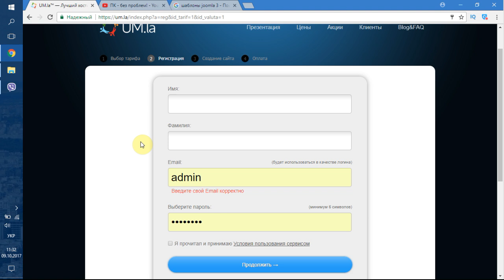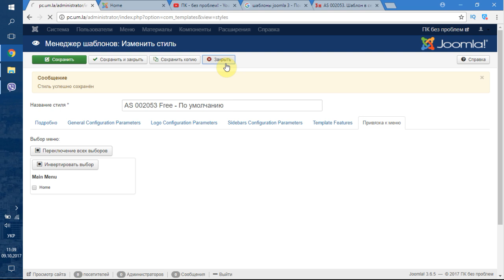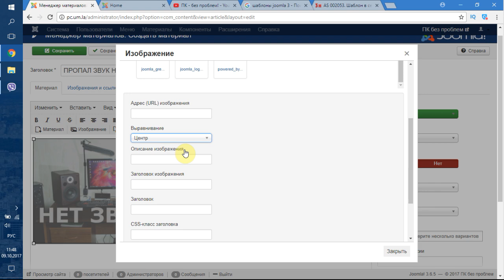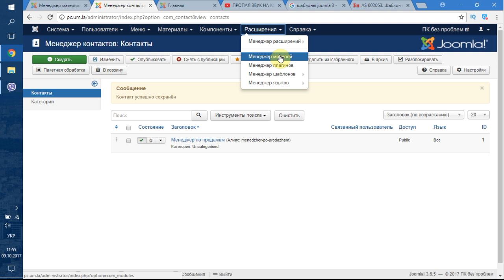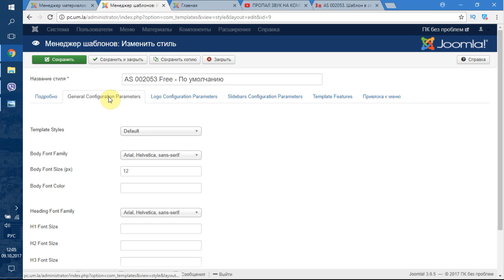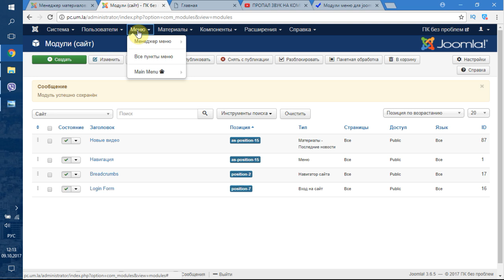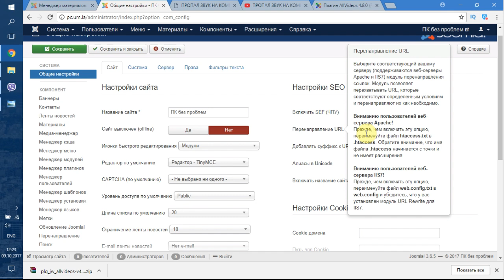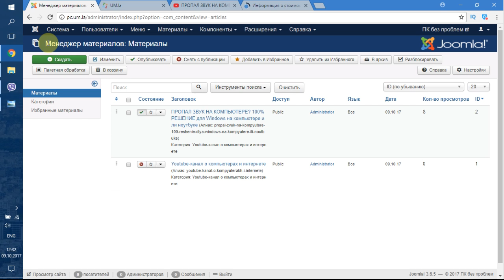СОЗДАТЬ САЙТ за 1 ЧАС без знаний программирования, самому и быстро. Joomla. LIVE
Было около часа свободного времени... За это время можно быстро создать сайт - визитку, причем сделать сайт самому и  без знаний программирования. Для этого можно использовать систему управления сайтом Joomla и специализированный хостинг, который избавляет от лишних движений. Давно я не пользовался этой системой, поэтому будем разбираться с ней и делать сайт без программирования.

А вот универсальная идея: сначала создание сайта без программирования, а потом изучаем потихоньку языки html, php и совершенствуем свой сайт